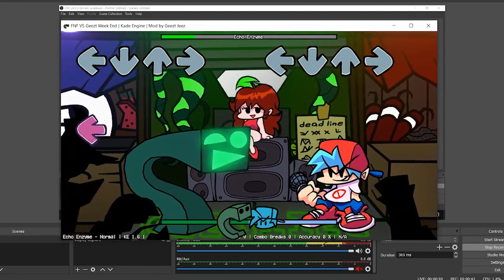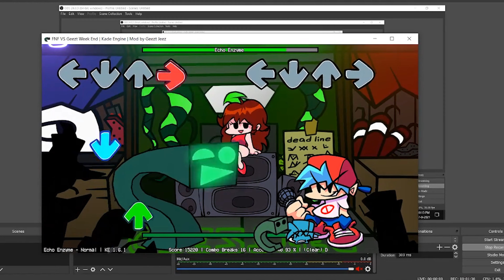VS Geezt done by noob :P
I have no idea what am I doing lol